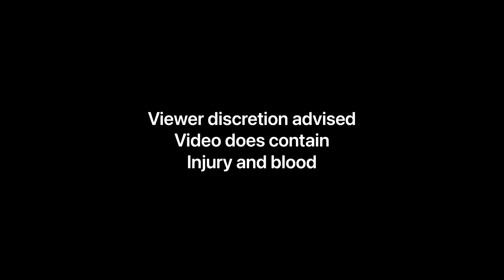Simple accident serious outcome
fishing trip gone wrong,fight to survive,only human,real stories,fight to survive bloodsport,family fun for everyone,what happens next is shocking